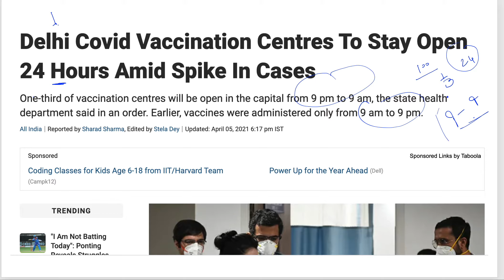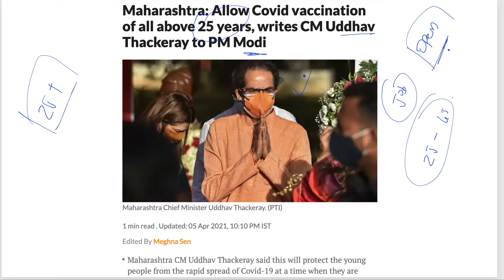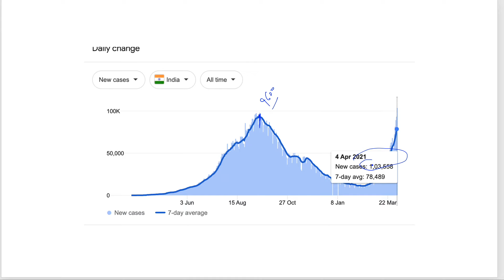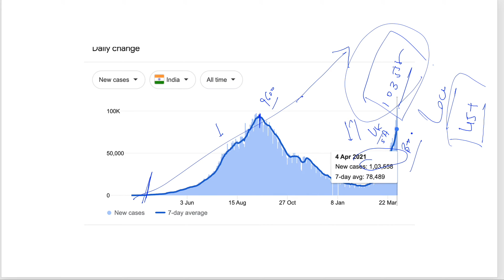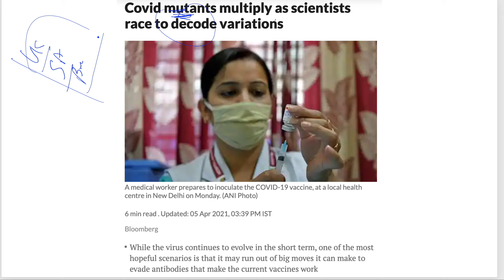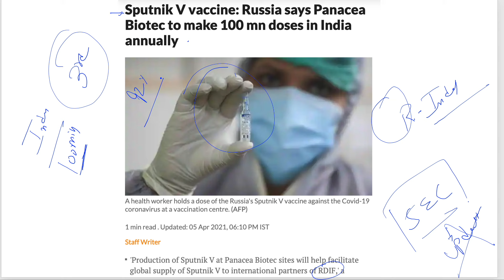Corona Vaccine Scam in Delhi || More than 1 lakh cases per day in India || 3rd Corona Vaccine India